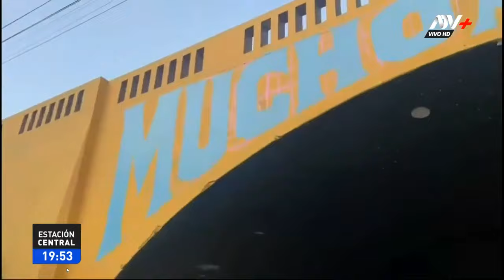Barranco: restaurarán 60 murallas por los 150 años del distrito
Destacados artistas visuales serán los responsables de la obra.